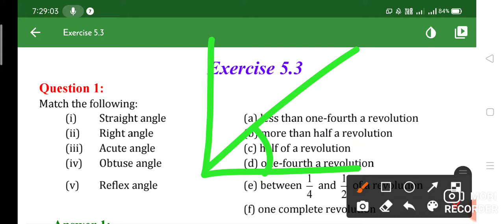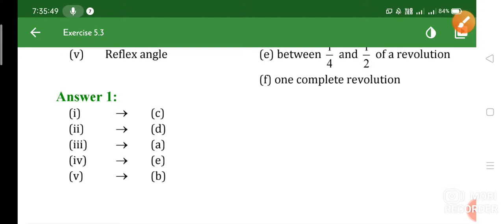acute angle obtuse angle straight angle reflex angle right angle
acute angle obtuse angle reflex angle Straight angle right angle